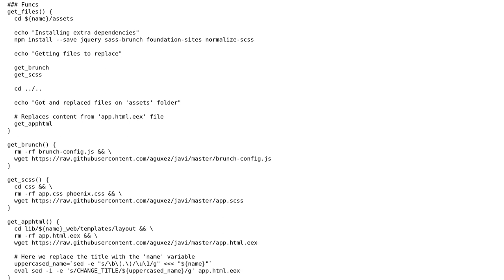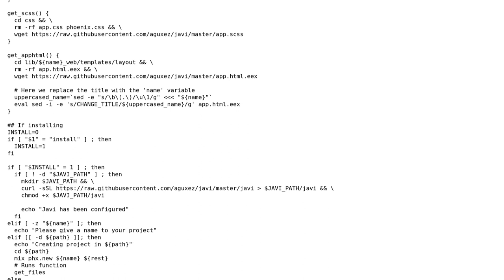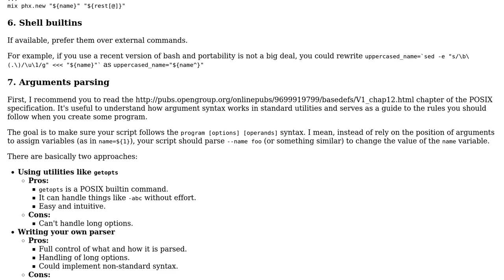Shell script to create a boilerplate proyect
With thanks & praise to God, and with thanks to the many people who have made this project possible! You are responsible for your own actions.